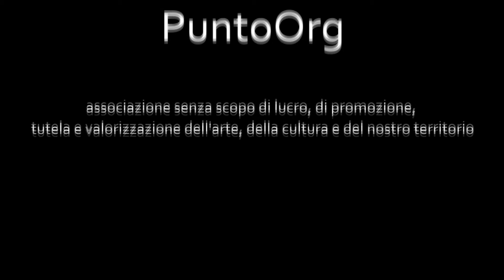Entroterre in festival fra pochi giorni ad Agira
Manca ormai veramente solo qualche giorno alll'appuntamento con la prima edizione di "Entroterre in Festival", organizzato dalla struttura ricettiva "Case al Borgo", impegnata dal 2001 in un progetto di recupero e valorizzazione del tessuto urbano con lo scopo di incentivare un turismo di qualità ispirato allo slow living. Tra i partner principali del festival Slow Food di Enna che sarà impegnato nella promozione dei prodotti del territorio e dei presìdi enogastronomici.

Il "mangiar bene" sarà uno dei protagonisti principali del festival che si svolgera dal 2 al 5 Luglio nel piccolo borgo sito alla cima del paesino ennese, tutte le serate inizieranno infatti, con un buffet a base di prodotti tipici dell'entroterra, e solo per giornata di domenica 5 Luglio, sarà possibile degustare i presìdi del territorio proposti dal Master Chef Salvo Paolo Mangiapane.

Le serate continueranno all'insegna dell'intrattenimento culturale, dopo una prima parte dedicata alla proiezioEntroterre in Festivalne di cortometraggi, "Entrocinema" con corti di Aldo Butaro, Luigi Cinque, Francesco Lama e Ermanno Olmi, si continua e conlude con la musica con il locale Gruppo Folk Trinacria, Persefone Trio (Luigi Cinque, Lucilla Galeazzi e Fausto Mesolella), Niccolò Agliardi (autore ed interprete della colonna sonora della famosa fiction "Braccialetti Rossi") e nell'ultima serata Elena Bordonaro e Alfio Antico.

Festival sapientemente curato nei minimi dettagli da Filippo Mauceri, Art Director di Case al Borgo ed affermato autore e regista per Mediaset, per distinguersi da altri eventi per il clima che si verrà a creare nei quattro giorni in cui si terrà, dovrà infatti diventare, secondo il regista agirino, un momento di incontro e confronto dove condividere esperienze e punti di vista.

Collante tra slow food, arte, musica, cinema e cultura la suggestiva location, da cui è visibile un panorama irripetibile, un paesaggio sconfinato, l'entroterra ancora ricco di risorse da scoprire ed incontaminato, immerso in un silenzio unico, un'ambiente d'altri tempi. In tale quadro tra musiche, immagini, parole e silenzi, l'invito ad ascoltare per scoprire e conoscere il lato interno delle cose, Entroterre in Festival, infatti secondo le intenzioni degli organizzatori vole essere soprattutto un astrazione, un luogo in cui ritovare il nostro essere più profondo, sentire e rivelare la propria interiorità e non solo un posto fisico da riscoprire e vivere.

Un invito, quindi a godere appieno sin dal tardo pomeriggio dei luoghi del festival per apprezzare il panorama ed il clima festivaliero, di seguito il programma completo della prima parte di "Entroterre in Festival" dal 2 al 5 luglio.